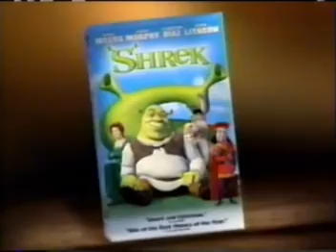2001 Burger King Sourdough Bacon Cheeseburger commercials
2001 ads for Burger King's Sourdough Bacon Cheeseburger, featuring "Shrek" Home Video tie-in